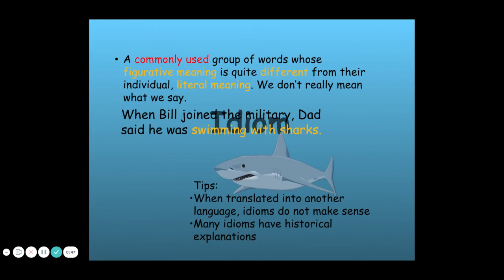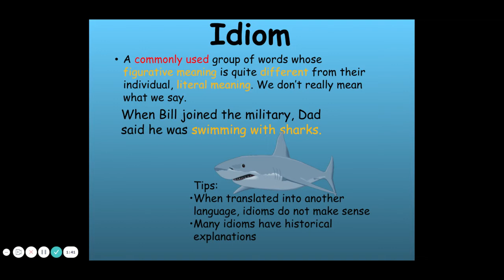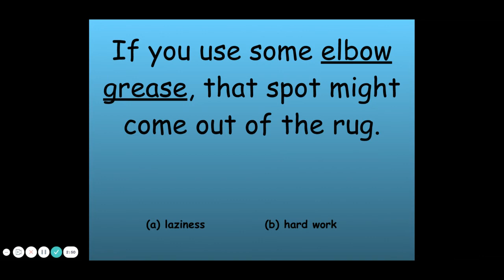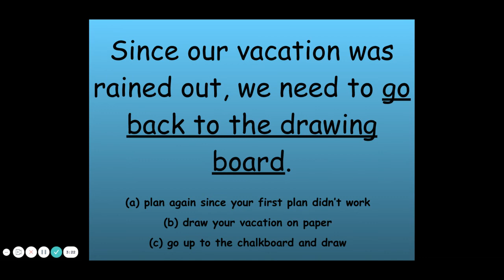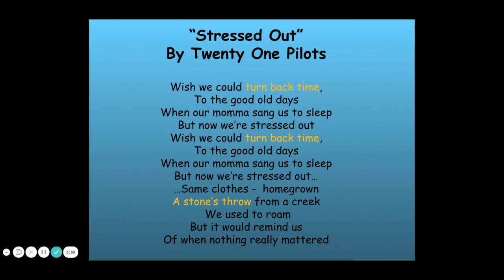Idiom Lesson 3/24